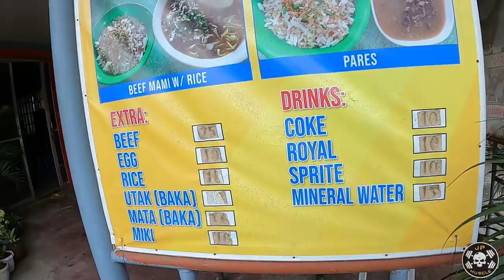Magalang pampanga part2, food hunting ihaw-ihaw, beefpares isaw at iba pa kantos tyle,tara kain tayo